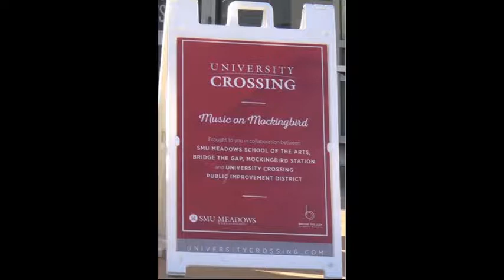Bridge the Gap @ Mockingbird Station, 2018.04.27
Remember the old time Music on Sunday in the City Park in the Wooden Gazebo?